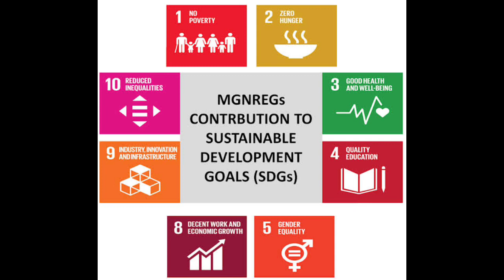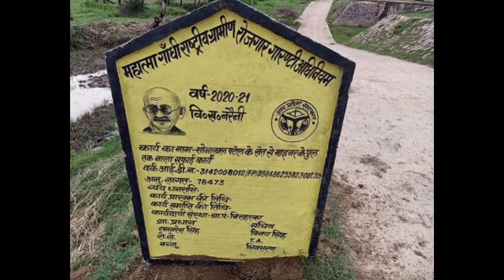बीसी सखी मनरेगा मेट बड़ी खबर |बीसी सखी को लेकर सरकारी आदेश जारी |up bc sakhi news | mgnrega met news